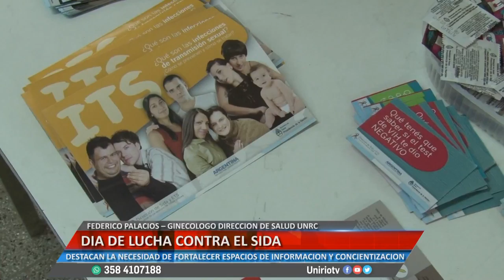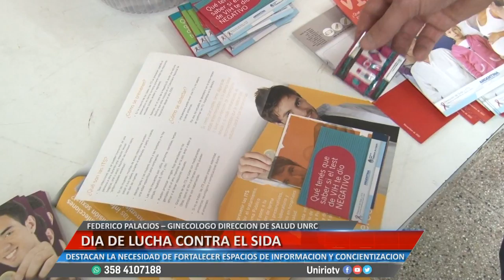DIA DE LUCHA CONTRA EL SIDA - FEDERICO PALACIOS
DESTACAN LA NECESIDAD DE FORTALECER ESPACIOS DE INFORMACION Y CONCIENTIZACION
Facebook.com/uniriotv
Twitter.com/uniriotv